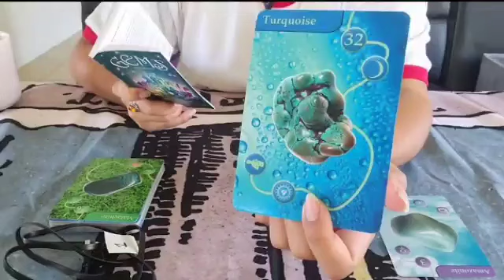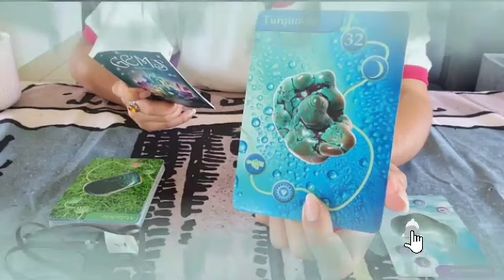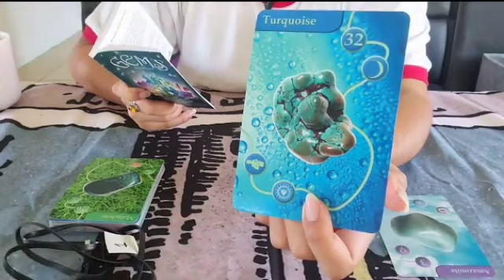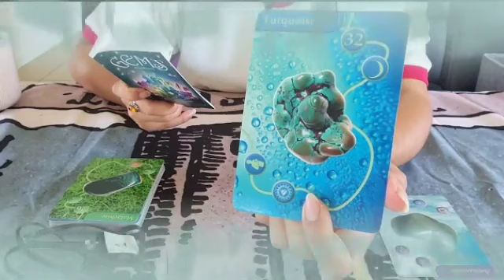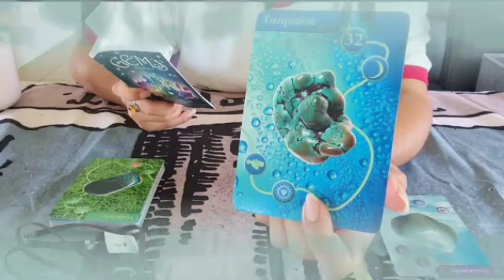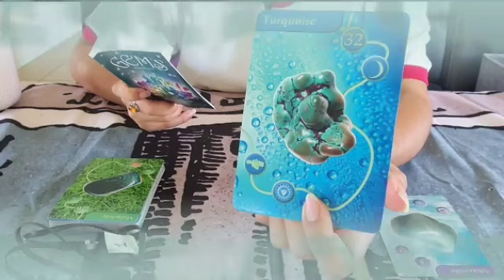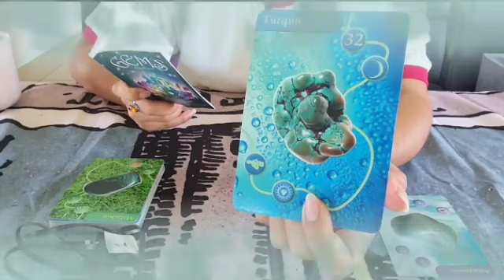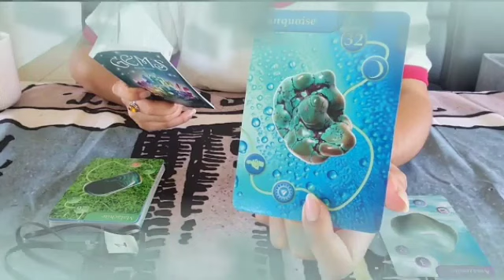برج الأسد لأسبوع الأول من أكتوبر 2023 💥 إنفراجه و فرحة حلوة🤲بعد ألم كبير😭😔فيديو مهم جدا لا يفوتك👌🙏